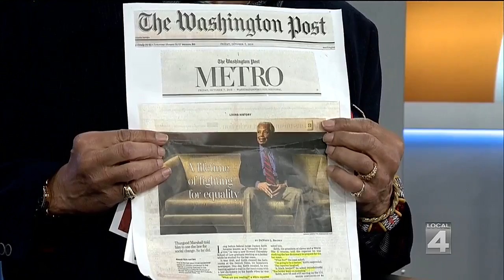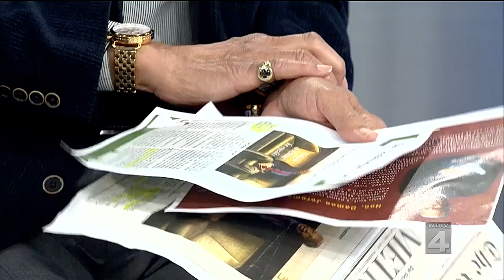Making a Difference: Judge Damon Keith